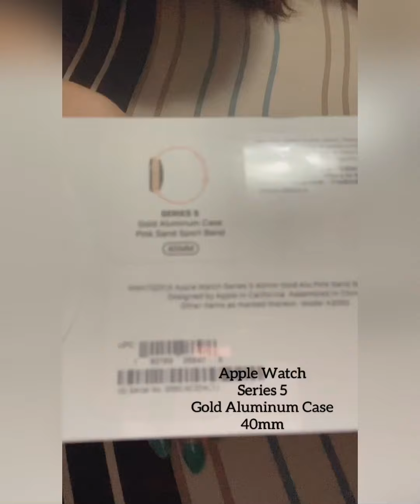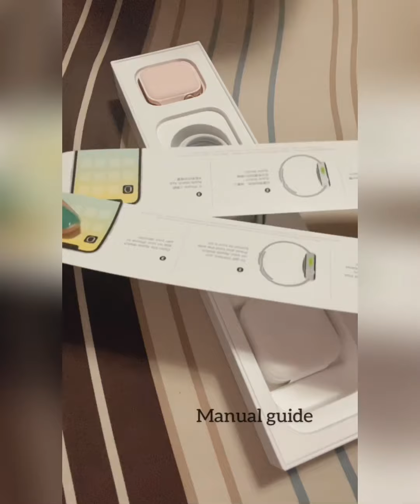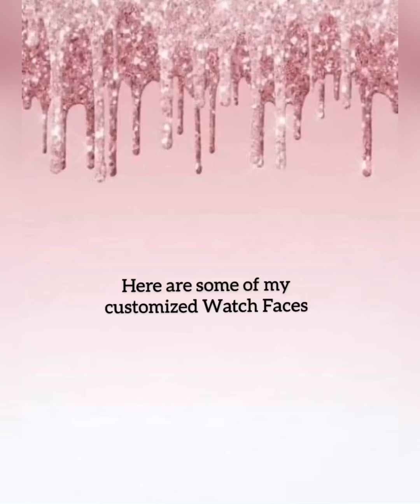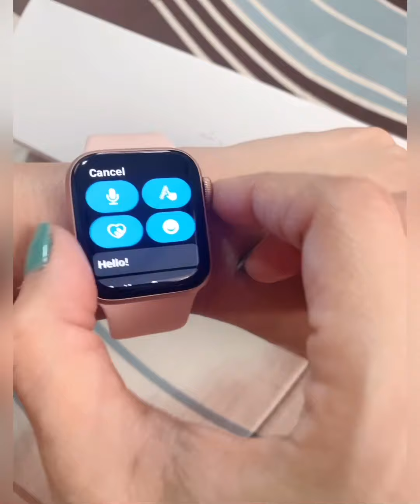Apple Watch Series 5 Unboxing + Quick Basic Guide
Unboxing a Series 5 Apple Watch plus a quick basic guide.